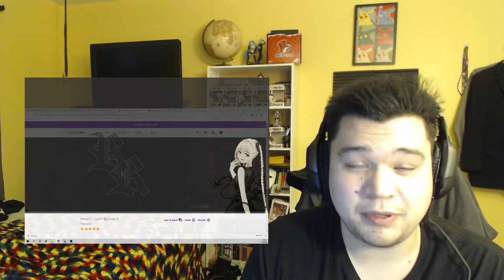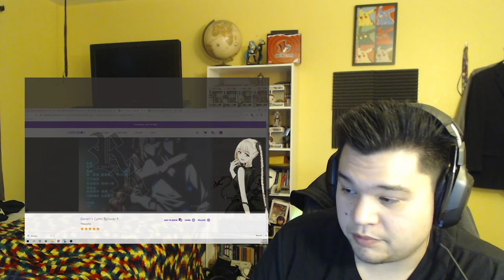Darwin's Game Episode 4 Reaction!